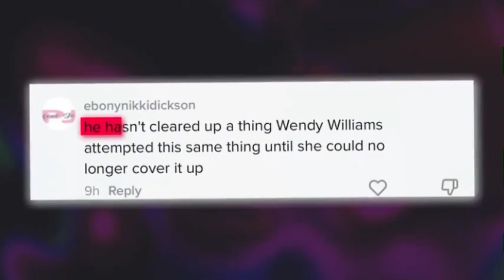**OMG!!! Lori Harvey Confronts Steve Harvey For DIVORCING MARJORIE